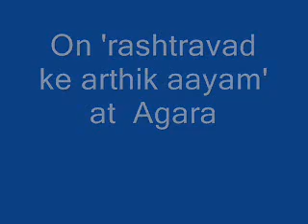S. Gurumurthy - Decoding India